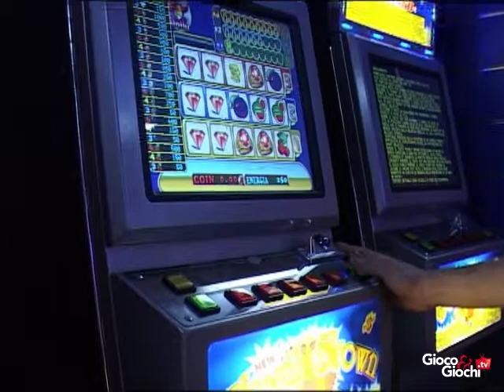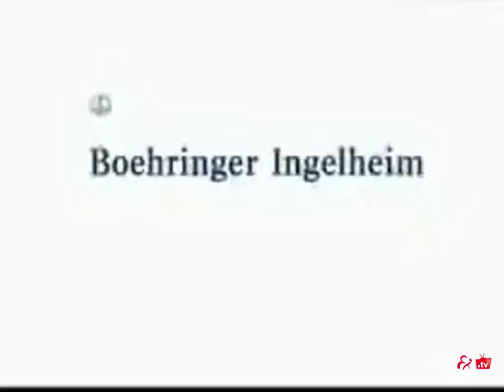Farmaci-gioco, lo studio di Chicago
l settantenne malato Parkinson che ha accusato l'Asl per avergli prescritto un farmaco che lo avrebbe indotto a giocare compulsivamente perdendo 300mila euro e ora pretende un risarcimento, non sarebbe il primo (strano) caso del genere